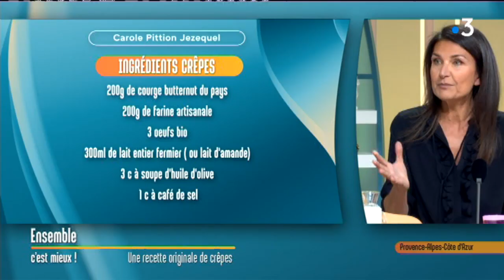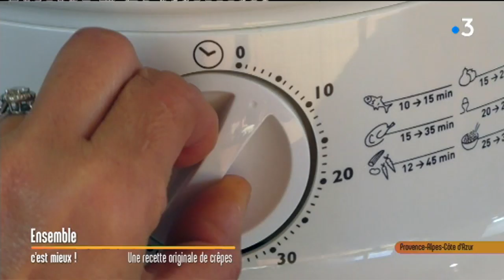Marseille : une recette originale de crêpes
Carole est une mère de famille reconvertie en youtubeuse à la tête d’une chaîne YouTube gourmande, Carole cookin, chaque samedi  elle met en ligne une nouvelle recette, la dernière en date est une recette de crêpes un peu particulière, elle nous dévoile ses secrets.

Intervenants : Carole Jézéquel-Pittion, youtubeuse

Un reportage de : ECM du 04/02/2019